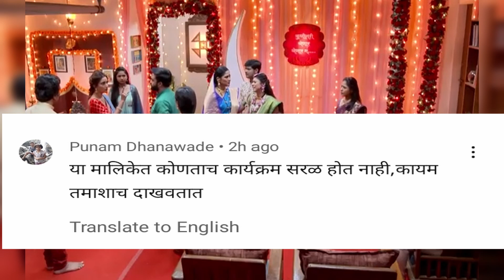प्रेक्षकांना राग झाला अनावर | आई कुठ काय करते वर प्रेक्षक नाराज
आई च लफड , बापाच च लफड म्हणत प्रेक्षकांना राग झाला अनावर | आई कुठ काय करते वर प्रेक्षक नाराज |

Channel Disclaimer – मराठी सेलेब्रिटी कट्टा  channel sometimes use Film Clips, TV series Clips, Web Series Clips, Animation Series Clips to explain about the Film, Web Series, Trailers and Songs, but all under section 107 of the copyright Act 1976, allowance is made for FAIR USE for purpose such as criticism, comment, news reporting, teaching, scholarship and research.